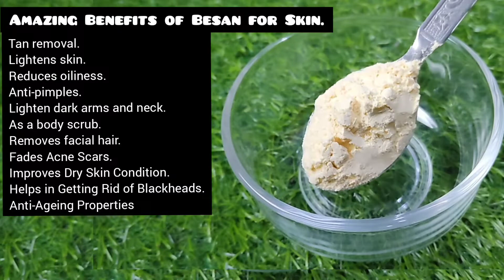DIY FACE WASH साबुन नहीं इस से चेहरा धो लो चेहरा इतना चमकेगा की सब पुछेंगे क्या लगाया है।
Hey my Beautiful Family❤️
Aaj ke video me maine Diy face wash share kiya hai.. ye face wash winters me v apke skin ko glowing banaye rakhega. Apke skin ko spotless banane me ye face wash bahot jyada effective hai.. aap is face wash ko apne regular face wash se replace kar skte hai.. Kuch hi dino me ye face wash apki favourite face wash ban jayegi..
aap is face wash se din me  2 bar face jarur clean kare.

Some Products Link Related To Diy Home Remedies:

Purchase Link:

OLIVE OIL
1)Figaro Extra Virgin Olive Oil

2)DiSano Extra Virgin Olive Oil

CASTOR OIL
1)WishCare® Premium Cold Pressed Castor Oil

2)Rey Naturals Premium Cold Pressed Castor Oil

ALOEVERA GEL
WishCare® Pure & Natural Aloe Vera Gel-

Indus Valley Bio Organic Non-Toxic Aloe Vera Gel

My Favourite Almond Oil (100% Pure)
Dabur Badam Tail : Sweet Almond Oil -

Khadi Herbal Multani Mitti Powder

This Channel is all about 'To eliminate artificial personal care products and replace them with Natural alternatives'.

I will share with you quality 100% natural beauty care remedies in my videos.

Keep supporting me So I can continue to provide new home remedies every week.🙏😊

Believe in Natural!
With Love❤️,
Shining Secrets